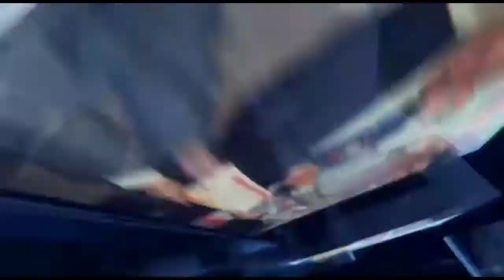Diet During Pregnancy Urdu - Best Foods To Eat In Pregnancy By Adeel manoor Urdu | Hindi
What Happens To Your Body When You Eat Cloves Every day | Clove tea | Health Tips In Urdu |HIndi

Should we eat a full egg or an egg without the yolk by Adeel mansoor Urdu|Hindi

# pregnancy#woman thesehatchannel​​